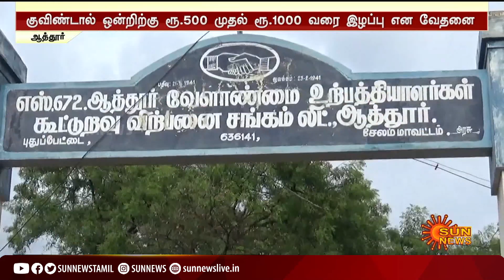கொரோனா காரணமாக வியாபாரிகள் வராததால் மஞ்சள் விற்பனை பாதிப்பு